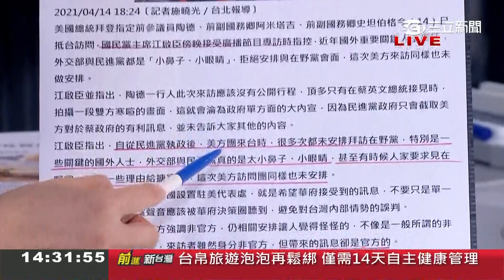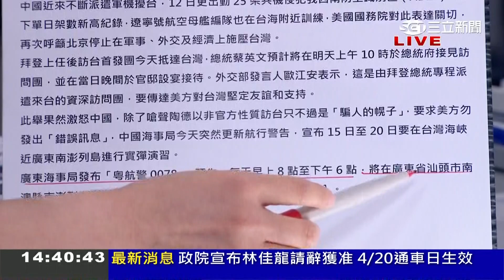臉被打好腫？江啟臣控在野黨見不到陶德...嗆民進黨小鼻子小眼睛！訪團行程曝光遭打臉...藍委賴士葆唱衰利益交換｜許貴雅主持｜【前進新台灣 焦點話題】20210415｜三立新聞台